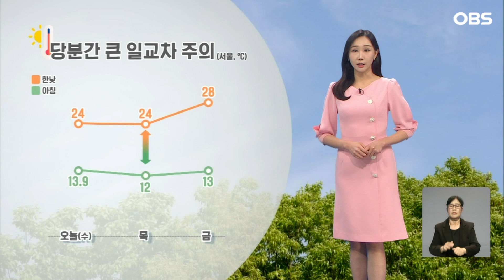[5월 1일 날씨] 전국 곳곳에 소나기... 내일 우산 준비해주세요~ (권하경 기상캐스터)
【 기상캐스터 】
일교차 큰 날씨가 이어지고 있습니다.

당분간 계속해서 아침저녁으로는 쌀쌀하고, 낮에는 따뜻해서 옷차림을 잘 해주셔야겠는데요.
특히, 낮 기온은 갈수록 올라서 금요일에는 때 이른 더위가 다시 찾아오겠습니다.

내일 전국이 대체로 맑은 가운데, 낮 동안 자외선은 매우 강하겠고요.
오후에 서쪽 지역은 오존 농도도 높게 오르겠는데요.
또, 서울과 경기 광주는 무척 건조해 건조주의보가 발효중입니다.
야외활동 하실 때 주의하시길 바랍니다.

이어서 내일 전국 기온도 보시면, 아침에 서울이 12도, 대전 9도, 대구는 8도로 출발하겠고요.
한낮에는 서울과 광주 24도, 대전은 25도까지 오르겠습니다.

수도권 지역은 인천이 아침 최저 12도를 기록하겠고요.

경기북부는 10도 밑으로 떨어지는 곳이 많겠습니다.

가평도 7도로 내려갔다가 낮에는 26도까지 오르겠고요.

경기남부는 낮 최고 24도 안팎을 보이겠습니다.

바다의 물결은 남해상과 동해상에서 높게 일겠습니다.

주말에 고온현상이 절정을 보인 뒤, 어린이날인 일요일부터 전국에 비가 오면서 꺾이겠습니다.